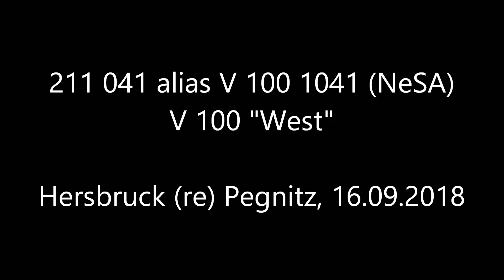Diesellok 211 041 (NeSA): Motorstart, rangieren und Ausfahrt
211 041 alias V 100 1041 der NeSa mit Sitz in Rottweil

An einem Sonntagmorgen wird die V 100 1041 (alias 211 041) aus ihrem Schlaf erweckt. Zu sehen und zu hören ist ein Motorstart der Lok, Leerlauf, das Rangieren der Lok auf ein Ausfahrgleis.

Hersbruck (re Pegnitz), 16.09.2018